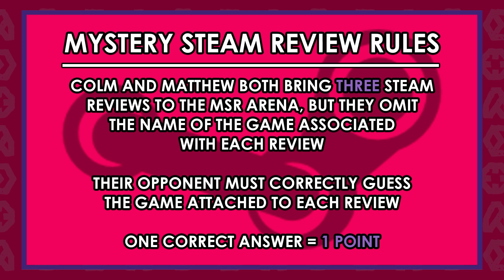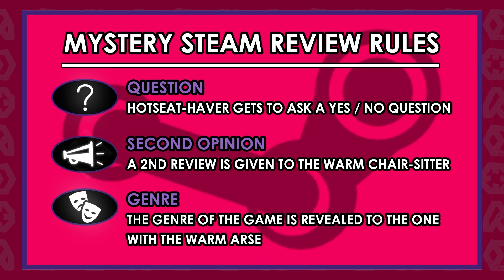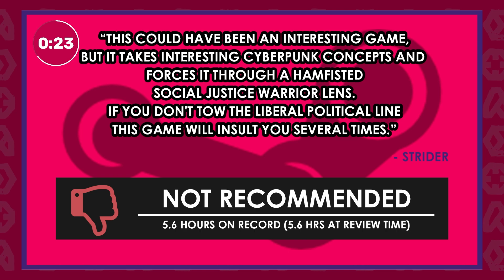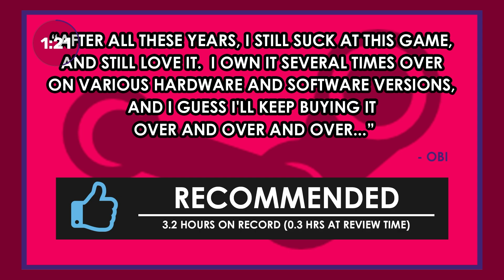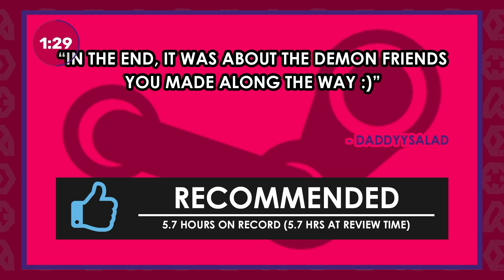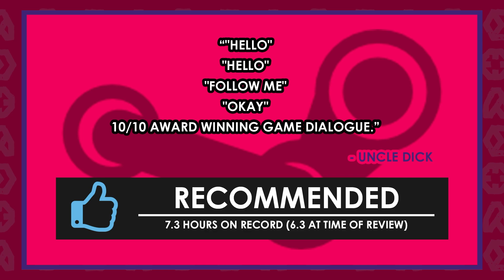Food And Stink | Mystery Steam Reviews (Games That Involve Food And Drink In A Meaningful Way)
For this week's Mystery Steam Reviews, The Weekspot boys discuss soundtracks that are someone's jam, a game that turned a reviewr into a vegan, and the demon friends we made along the way. This week, it's all about video games that involve food and drink in a meaningful way. Let us know how many you get right in the comments.

Mystery Steam Reviews is a video game quiz we do every Monday on our weekly video podcast, The PC Gaming Weekspot. It was originally only meant to last for around 5-10 minutes on each show, but it's grown into a monster. A PC game quiz monster that we think you'll enjoy, so we've decided to start clipping it out of each show for your viewing pleasure.

The rules are simple -- it's a video games quiz where we have to guess games from their Steam reviews -- but let's make them sound convoluted, anyway:

Colm and Matthew both bring three Steam reviews to the MSR arena (yes, arena), but they omit the name of the game attached to each review. Their opponent must correctly guess the game attached to each review. One correct answer = one point.

While both combatants (yes, combatants) have 90 seconds on each Mystery Steam Review, they also have help in the form of three lifelines. These can be used at any stage during battle (it’s serious business, alright?) and also pause the 90 second timer. Each lifeline can only be used once.

Question allows the hotseat-haver to ask a simple yes or no question, as long as the question isn’t, “is the name of the game [insert name of the game here]. When Second Opinion is used, the man in the warm chair will get to hear a second Steam review of the same game.  And when Genre is activated, the genre of the game is revealed to the man with the fiery arse.